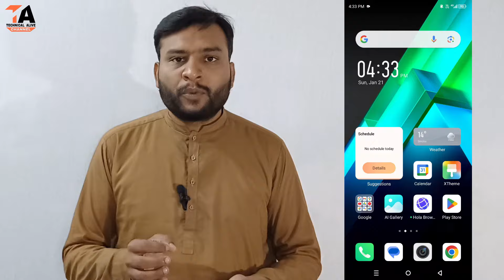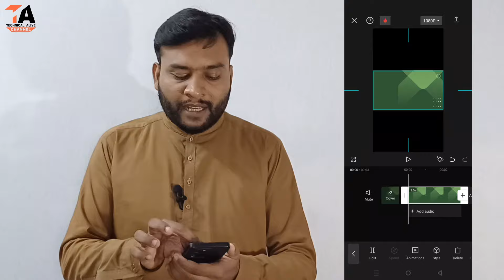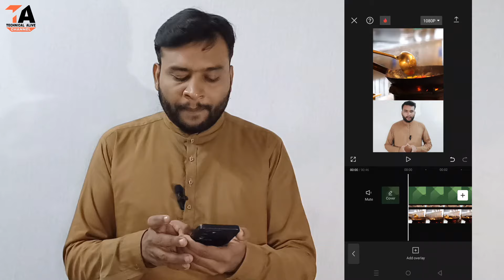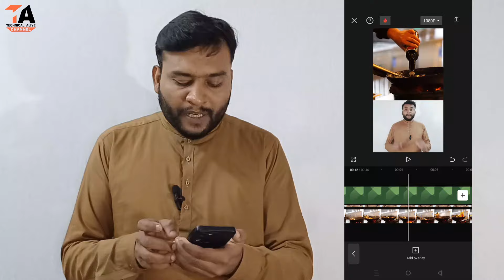Reaction Video Kaise Banaye | Capcut Video Editing Kaise Kare | Short Reaction Video Editing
Hello Dosto; es video me meine btaya hai ke capcut app se short reaction video editing kaise kare aur reaction video kaise banaen, reaction video editing karne ka tarika jan'ny ke liye aap dosto ne es video ko complete watch karna hai agar aap dosto ko ye video passand aaye to video ko like kare dosto ke sath share kare aur channel ko subscribe kare.

(KEEP SUPPORTING)

► Queries;
• capcut se video kaise banaye
• video ko edit kaise kare
• youtube short video editing kaise kare
• reaction short video kaise banate hain
• capcut se short video kaise banaye
• capcut se short video editing kaise kare
• reaction short video kaise banaye
• capcut men short video kaise banaye
• short video editing kaise kare capcut se
• how to edit short video in capcut